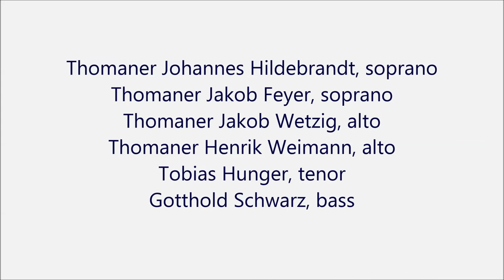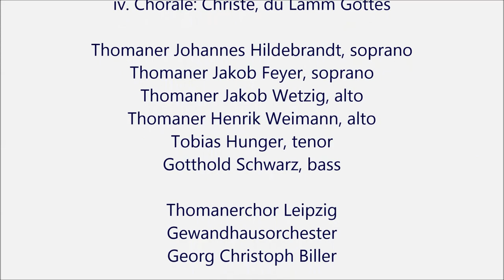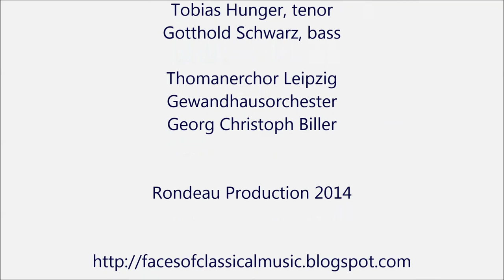JS Bach: Cantata BWV 23 - Thomanerchor, Georg Christoph Biller (Audio video)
♪ Cantata BWV 23, "Du wahrer Gott und Davids Sohn" (Leipzig, 1723)

i. Duet aria (soprano, alto): Du wahrer Gott und Davids Sohn
ii. Recitative (tenor): Ach! gehe nicht vorüber
iii. Chorus: Aller Augen warten, Herr
iv. Chorale: Christe, du Lamm Gottes

Thomaner Johannes Hildebrandt, soprano
Thomaner Jakob Feyer, soprano
Thomaner Jakob Wetzig, alto
Thomaner Henrik Weimann, alto
Tobias Hunger, tenor
Gotthold Schwarz, bass

Thomanerchor Leipzig
Gewandhausorchester
Georg Christoph Biller

Rondeau Production 2014